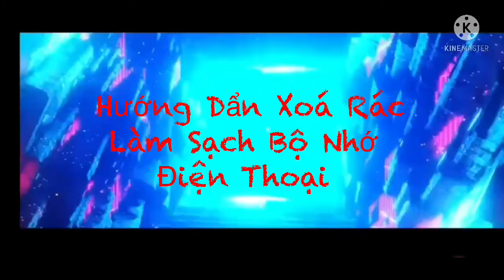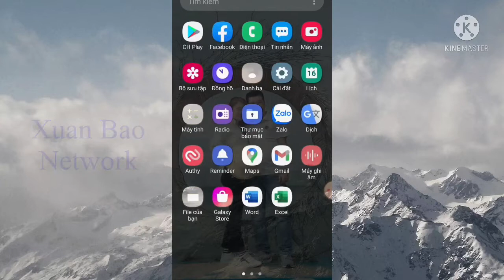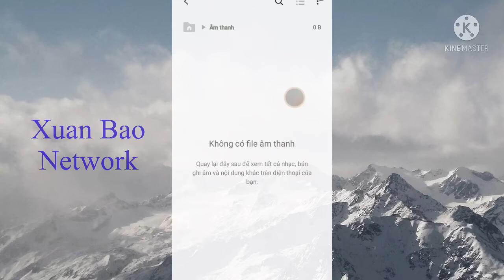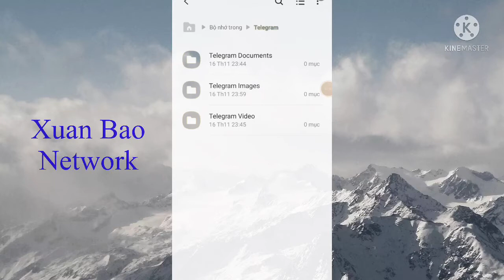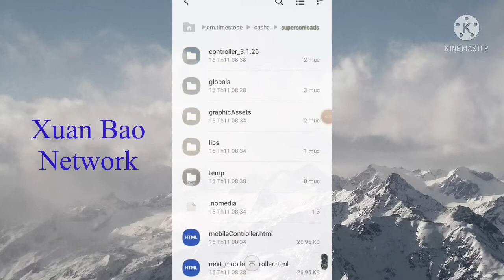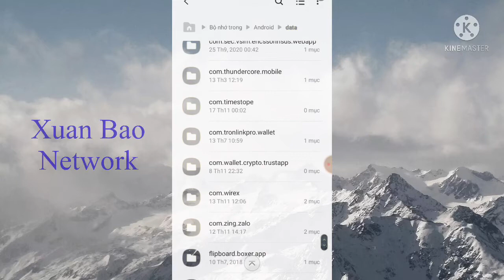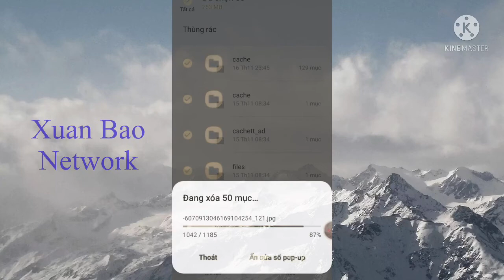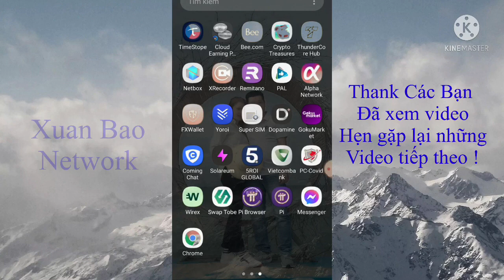Mẹo Giải Phóng Bộ Nhớ cho Điện Thoại Android có bộ nhớ thấp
hướng dẩn xóa rác , rọn bộ nhớ , giúp điện thoại của bạn chạy trơn chu như mới !

💥Chào mừng các bạn đã đến với kênh Xuân Bảo Network ..!!

🌹 Kênh Chuyên đăng tải những video Tin tức, Cuộc Sống, hướng dẩn,Đầu tư Nhằm mang đến cho tất cả quý vị và các bạn những hướng dẫn có ích Và những giây phút thư giản sau những giờ làm việc mệt mỏi..🤗

💝 Nếu quý vị và các bạn yêu thích, quan tâm thì hãy nhấn đăng ký kênh để theo dõi và ủng hộ cho Xuân Bảo nhé...Cám Ơn Mọi Người Rất Nhiều..!!